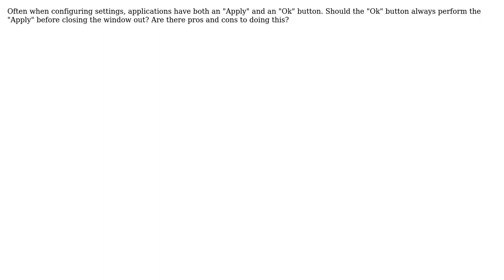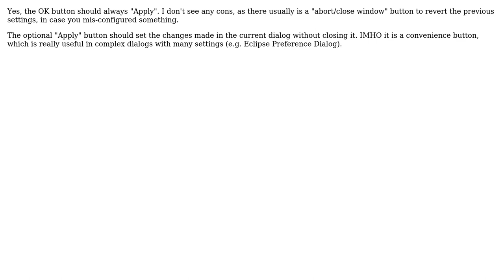Software Engineering: Apply vs. Ok buttons (3 Solutions!!)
Software Engineering: Apply vs. Ok buttons

With thanks & praise to God, and with thanks to the many people who have made this project possible! | Content (except music & images) licensed under CC BY-SA | Music | Images & others | With thanks to user Thomas Eding user jmort253 user James Anderson user dvdgsng and the Stack Exchange Network Trademarks are property of their respective owners. You are responsible for your own actions.